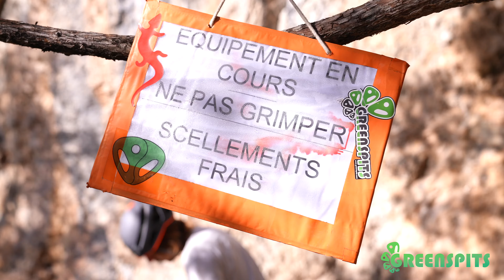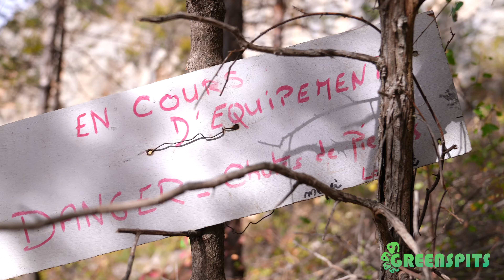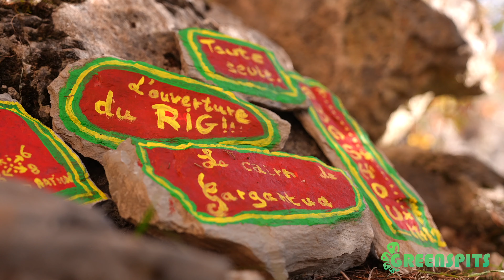Rééquipement Greenspits Ubaye 2022